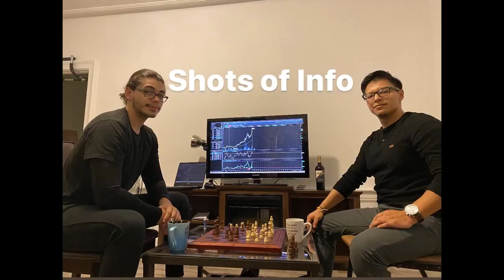Safety Net - SOI S2 EP10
On this episode, we discuss the idea of a financial safety net.

Do you have one?